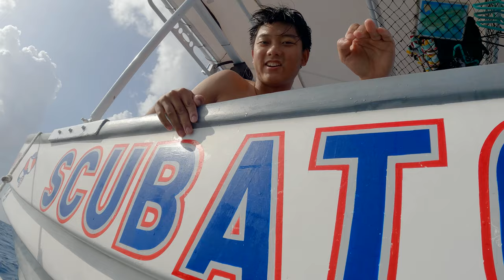Cozumel 2022: Documentary